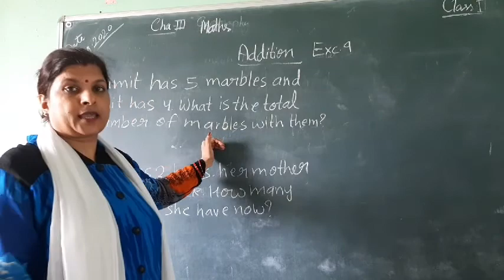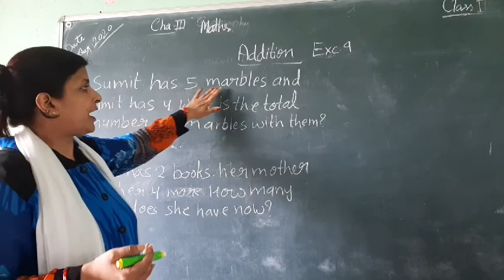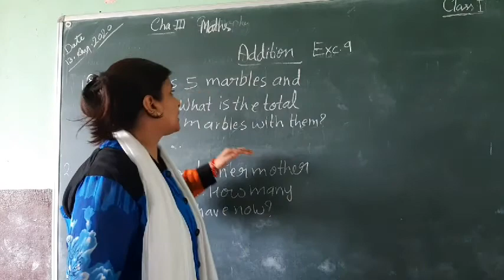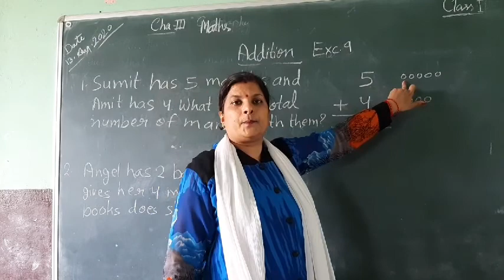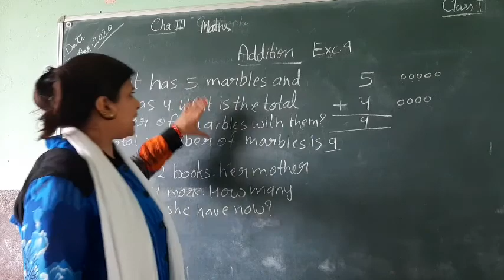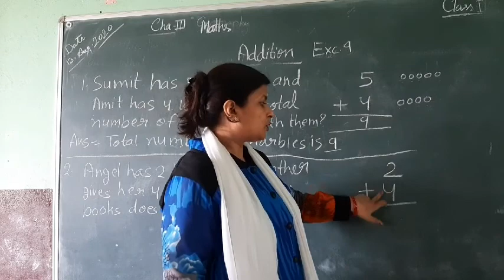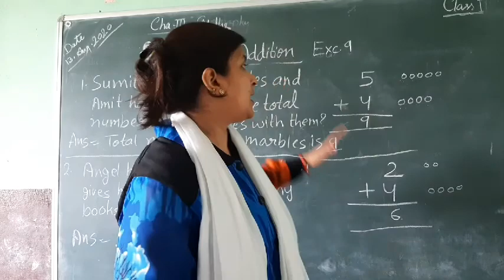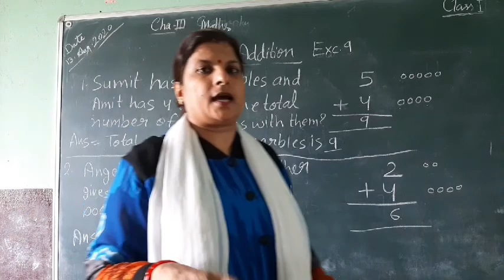13 August 2020 Class 1 Math